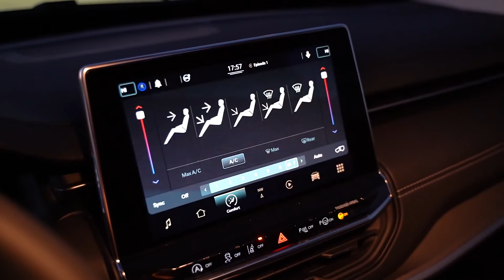Δοκιμή: Jeep Compass 1.3 T4 DDC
Το αυτοκίνητο με το 35 % των πωλήσεων της Jeep ανανεώθηκε. Το Compass πέραν από εντυπωσιακότερη εμφάνιση απέκτησε  και νέους κινητήρες.
Το βενζινοκίνητο σύνολο των 1300 κυβικών αποδίδει 130 ή 150 ίππους. Στη δεύτερη περίπτωση συνδυάζεται με εξάρι αυτόματο κιβώτιο διπλού συμπλέκτη και κινεί τους εμπρός τροχούς.
Το πακέτο ταιριάζει στο αυτοκίνητο καλύτερα από αυτό του πετρελαίου. Ο θόρυβος στο εσωτερικό είναι μειωμένος και το αυτόματο κιβώτιο δένει καλύτερα με το χαρακτήρα. Η κατανάλωση είναι κάτω από τα 9 /100 σε μεικτό κύκλο που είναι αρκετά καλή τιμή για το μέγεθος, το βάρος  και τις επιδόσεις μιας και τα 0-100 ολοκληρώνονται σε 9,2 δευτερόλεπτα.
Στο εσωτερικό ευχάριστη προσθήκη είναι η πανοραμική γυάλινη οροφή, βέβαια προκαλεί κάποιούς τριγμούς . Οι χώροι είναι άνετοι και η εικόνα σύγχρονη . Τα υλικά σε γενικές γραμμές είναι καλά . σε κάποια σημεία βέβαια η συναρμογή θα μπορούσε να είναι πιο προσεγμένη.
Το Compass είναι το best seller της Jeep και όχι άδικα. Είναι άνετο όμορφο έχει μεγάλους χώρους και  η ανανέωση του προσθέτει σύγχρονα στοιχεία τόσο στην εμφάνιση όσο και στο κομμάτι των κινητήρων. Η τιμή για την βενζίνη με το αυτόματο κιβώτιο και τον πλούσιο εξοπλισμό limited φτάνει τα 34.500 ευρώ.